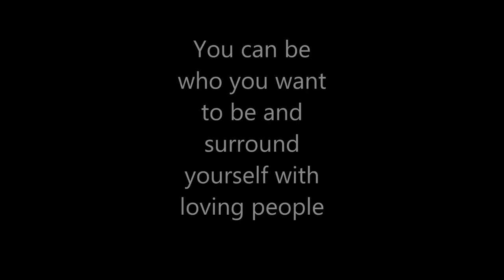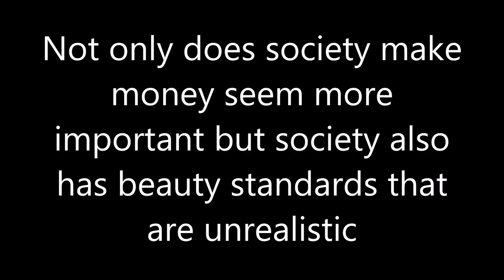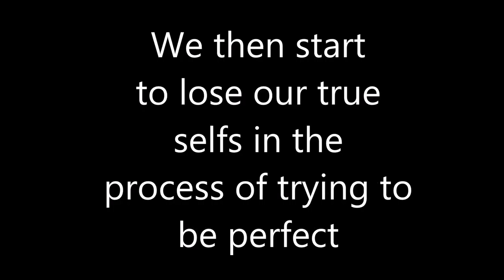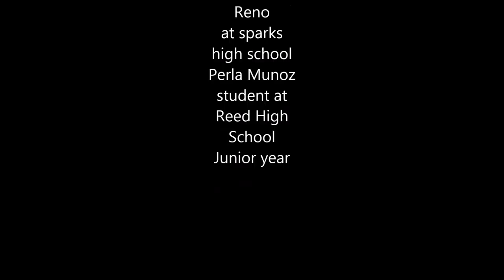Be You! by Perla Munoz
Created for EDU 110 at the University of Nevada, Reno - Fall 2017
Reed High School Junior
Dr. Greg NIelsen's class.